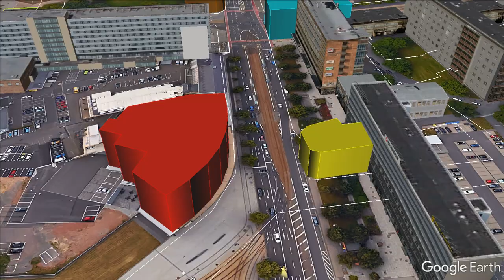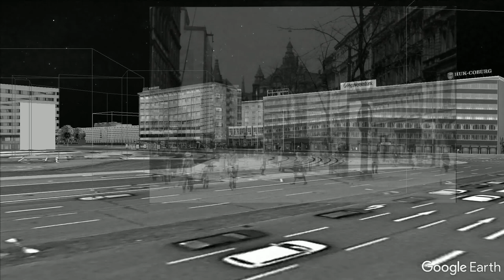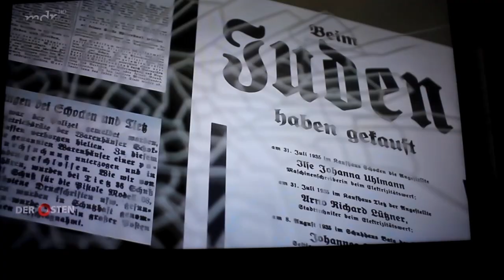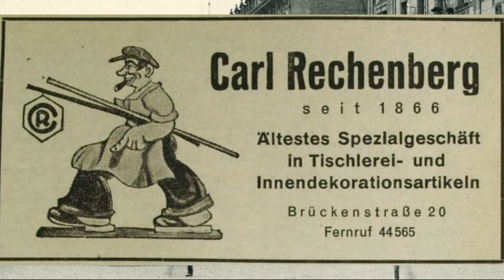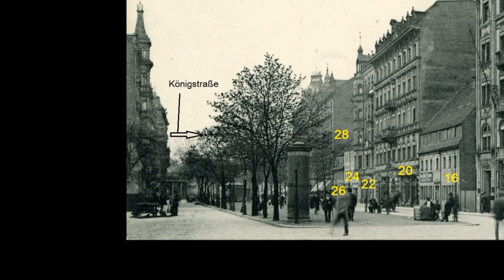Historisches zur Brückenstraße in Chemnitz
Das Kaufhaus Schocken, die Spar-und Kreditbank Chemnitz, die Allgemeine Ortskrankenkasse Chemnitz,
der Kinderwagen-Straube, das Schnellkaffee Dörr, das Druckhaus der Allgemeinen Zeitung,  Billard-Krauße u.v.m.